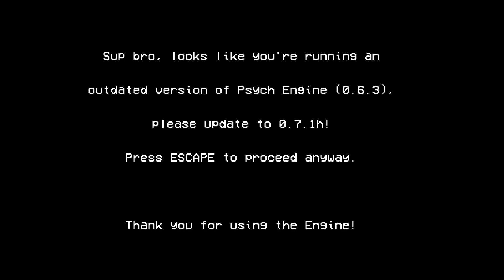Funk is Awesome | ALPHA-Gameplay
Description ENG-This is a mod about war and pe… Oh, that is, about peace and peace, it turns out, because the mod is about memes, where the main character is Awesome Guy from the “Awesome Face Song” video by “Bdon”!! The rest of the mod characters are TBH creature, Nyan cat, Dancing Banana and Trollface
Это мод про войну и пе… О, то есть про мир и мир, получается, потому что мод про мемы, где главный герой — Awesome Guy из клипа «Awesome Face Song» от «Bdon»! ! Остальные персонажи мода — существо TBH, кот Ньян, Танцующий банан и Троллфейс.
Credits
Team of pranksters
Zak_ohmyfgod
Director
Kraes
Coder
Barry
Artist
CloverMP
Musician
Plushy Flowy
Animator
EV!
Artist
Tarnspill
Charter
Diygay
Musician
KvorXD
Charter
Ender69
Coder
Tyinglamp
Musician
Кредиты
Команда шутников
Zak_ohmyfgod
директор
Краес
Кодер
Барри
Художник
КлеверMP
Музыкант
Плюшевый Флауи
Аниматор
ЭВ!
Художник
Тарнспилл
Устав
Дийгай
Музыкант
КворXD
Устав
Эндер69
Кодер
Лампа
Музыкант
FNF CREDITS

@ninja_muffin99 - PROGRAMMING

ФНФ КРЕДИТЫ

@ninja_muffin99 - ПРОГРАММИРОВАНИЕ

ОСОБАЯ БЛАГОДАРНОСТЬ